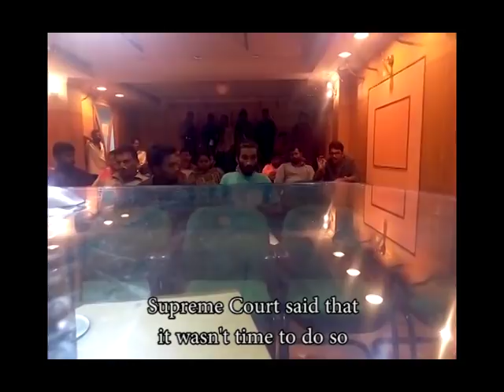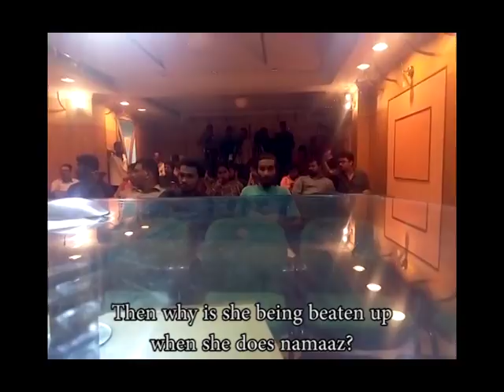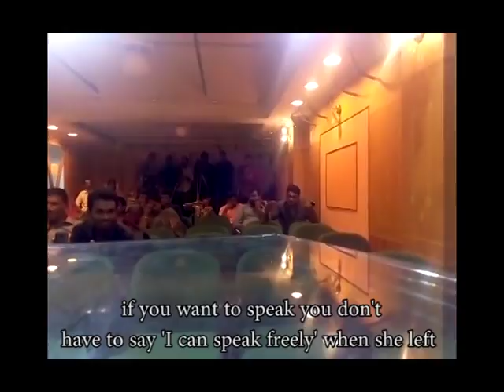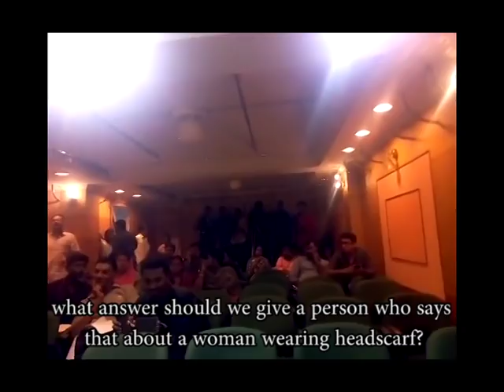Press Conference Ernakulam Free Hadiya 23rd September 2017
This is the video of the press conference that was held at Ernakulam Press club regarding Hadiya. It was in the news for a lot of reasons. You can watch the footage here to see what happened. in English and here in Malayalam to see how similar Open magazine journalis Shahina K K twisted the whole narrative of Hadiya issue and put even their lives in danger.

At 7: 07 Mrudula (one of the 6 women who visited Hadiya) said firmly, that we were questioning the verdict of the High Court. Later all of us reiterated that. This was after he yelled if we (a few women) were questioning the court verdict. At the same time, Shahina gives free advice on social media that ‘you can say these on social media but not in court.’ Who is she representing or speaking for when she says that? The women she called ‘immature’ and ‘cheer girls’ were sincere enough to state that publicly. She wasn’t.